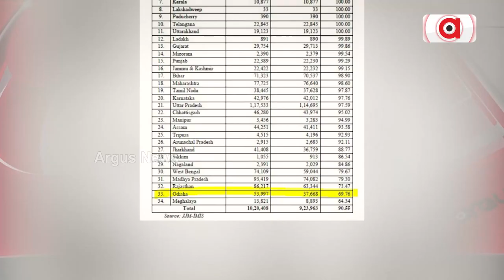Prasnakala || ଫମ୍ପା ସ୍କୁଲ ରୂପାନ୍ତରୀକରଣ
Prasnakala || ଫମ୍ପା ସ୍କୁଲ ରୂପାନ୍ତରୀକରଣ || ଦେଖନ୍ତୁ ଆଜି ସନ୍ଧ୍ୟା ୬.୩୦ରେ